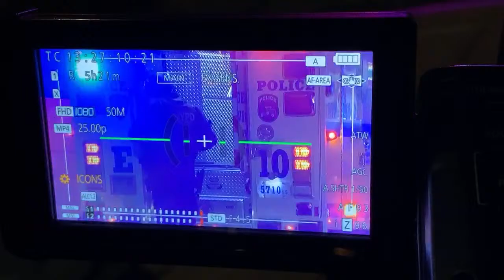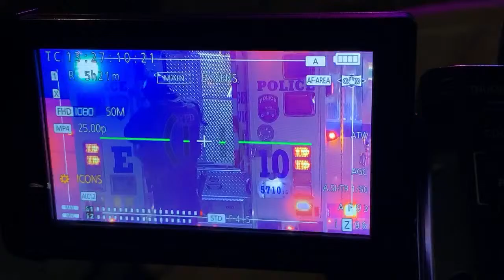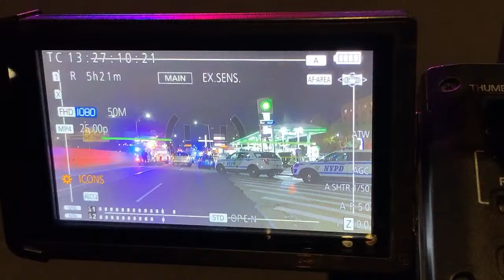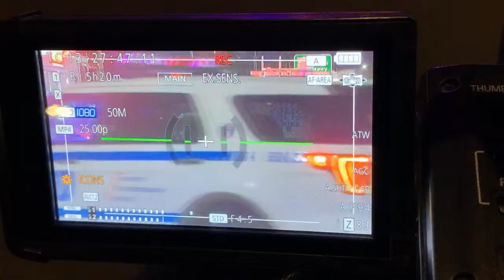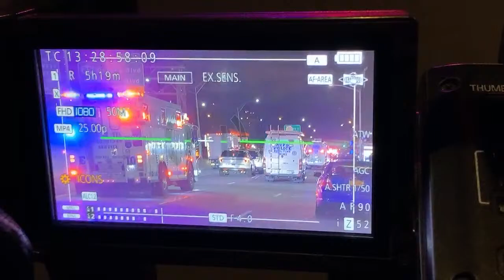Part 2 | LIVE: NCPD Cop Struck by Stolen Vehicle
Youtube.com/loudlabsnewsnyc
Facebook.com/loudlabsnewsnyc
Loudlabs.com